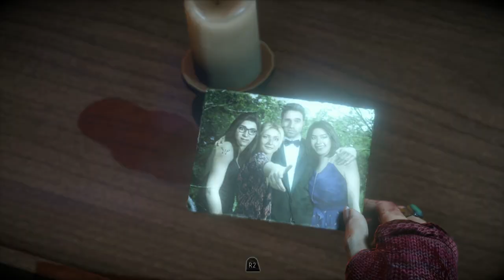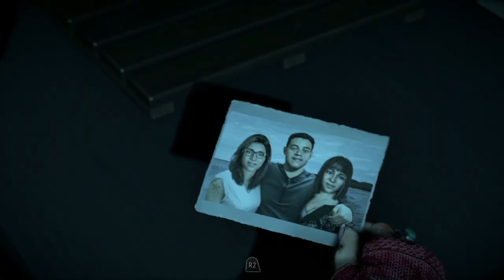Until Dawn Gameplay German #11 - Das Horror Puppenhaus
Until Dawn Gameplay German Until Dawn Let's Play by KeysJore
Let's Play Until Dawn German

►Mein Equipment:
Until Dawn Deutsch - Let's Play Until Dawn Deutsch - German/Deutsch Walkthrough Gameplay
Let's Play - Until Dawn Deutsch Gameplay with Commentary (German/Deutsch)